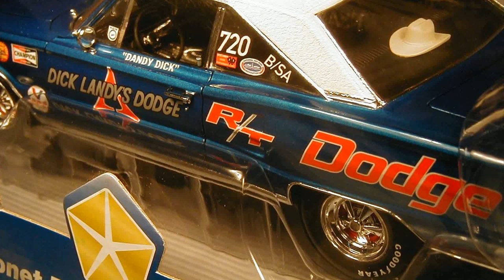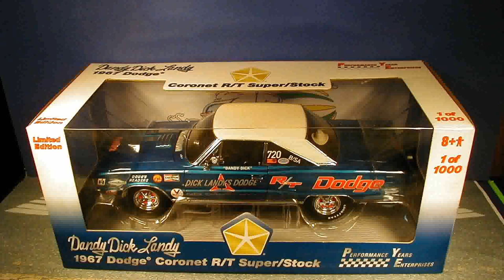1967 dodge coronet dick landy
1967 dodge coronet dick landy
1967 dodge coronet dick landy